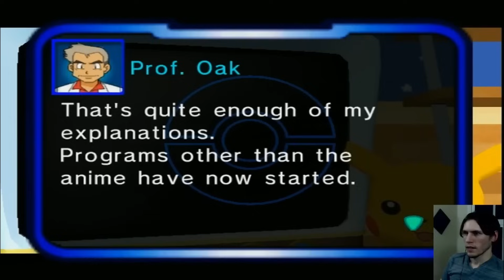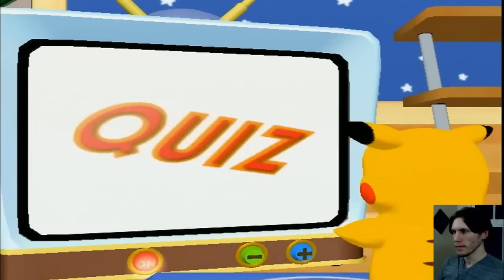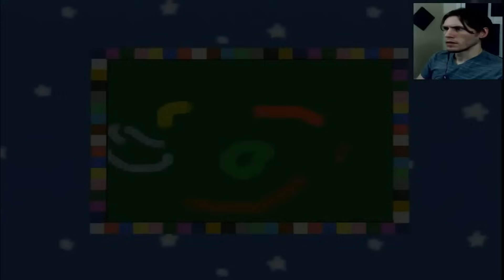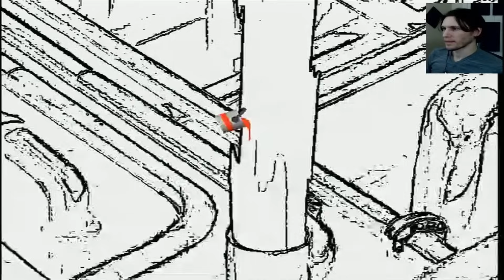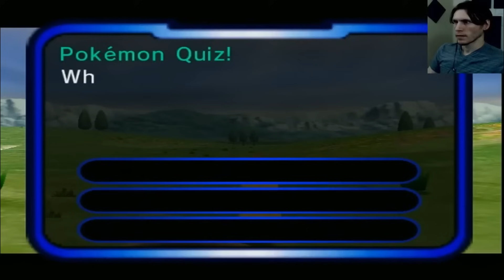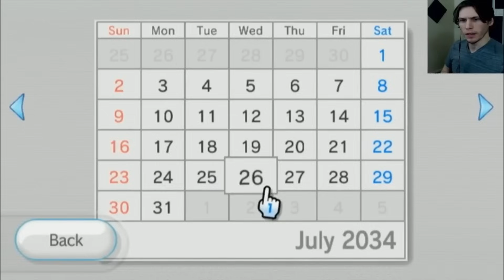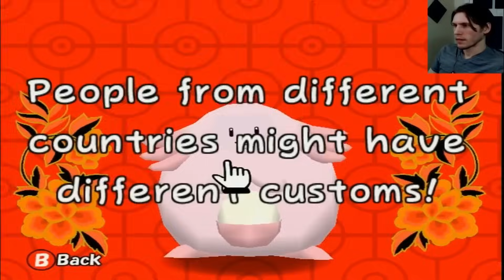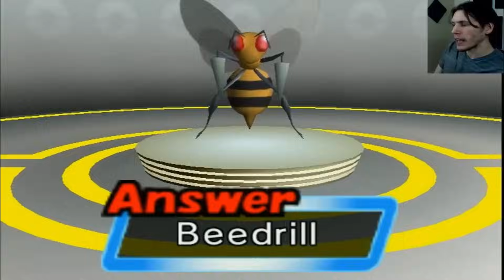Jerma Out On House Arrest - Jerma Plays Pokemon Channel (Long Edit)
Jerma reminicing about the time his whole family was on probation